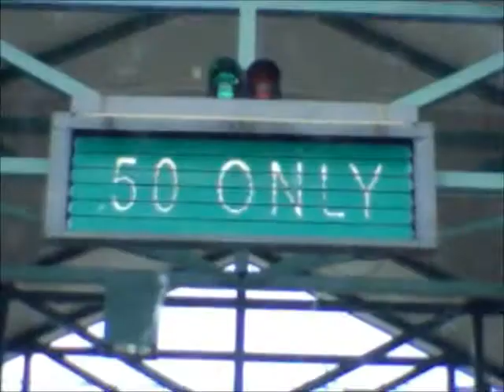another bro cam disaster 27 military gay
julian davidson , chase webb , travis glover , jake sykes , paul hart , matt fink , adam kowzum , chris jolly , jack seely , harold swinton , taylor bray , matt oistacher , adriano l , and more star in another bro cam disaster 27 military gay ...filmed and edited by mike funk. addt. filming by jake sykes and chris jolly